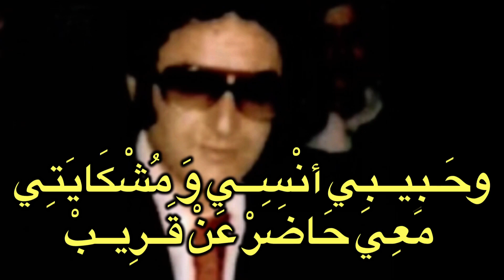Ezzahi : Nesraf Zarani Mouniati ( rare) عمر الزاهي : انصراف زارني منيتي ( في قالب نادر)